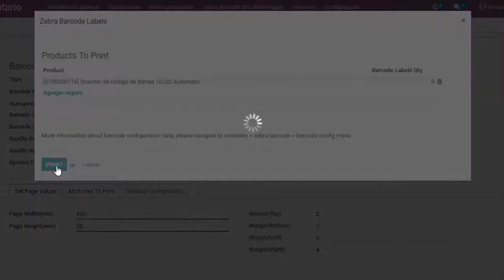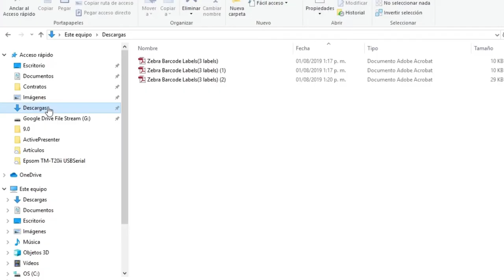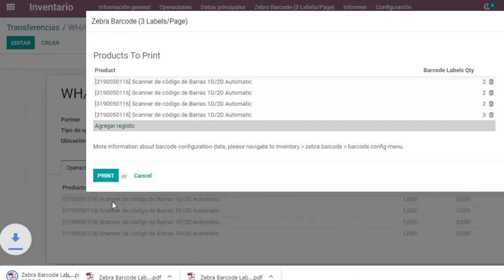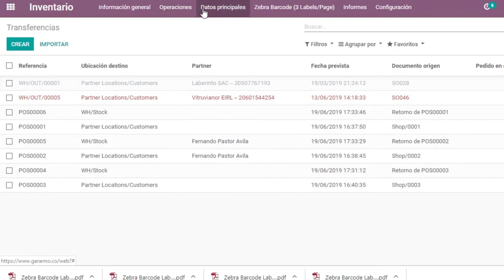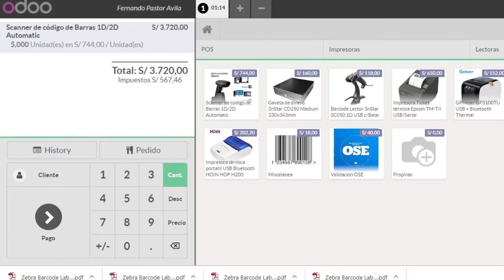Controlar mejor tu inventario e incrementa tus ganancias usando códigos de Barra